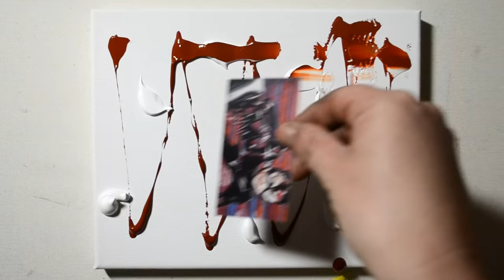DIY canvas art: HOW TO CREATE A COOL ABSTRACT PAINTING YOURSELF!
Do It Yourself canvas art.  How to create a very cool abstract painting yourself.  Easy!   Just follow along with this step by step tutorial guide.

► My Book on Amazon (USA)

► My Book on Amazon (UK)